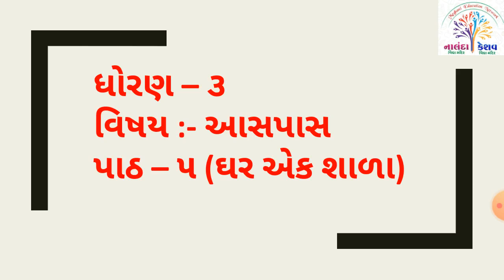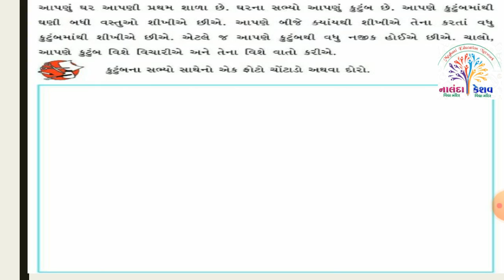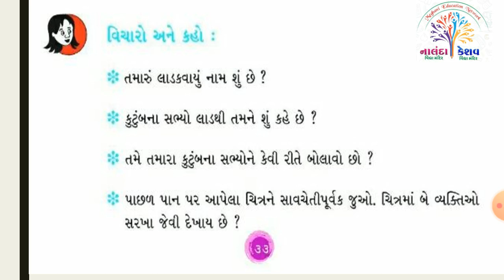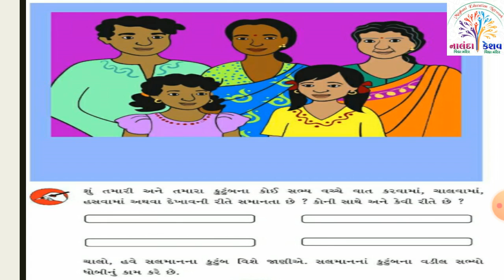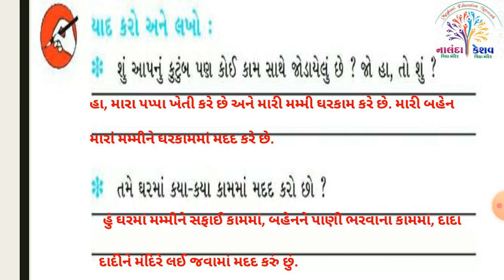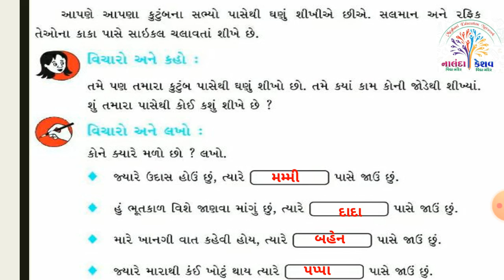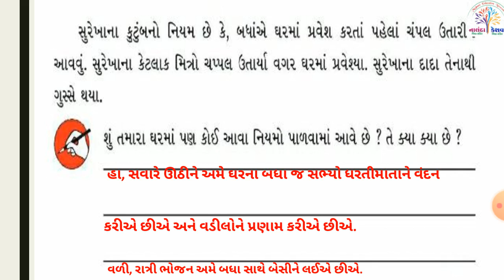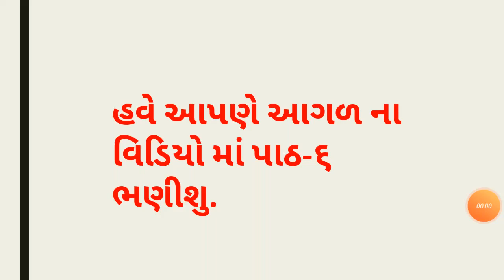ધો-3 આસપાસ પાઠ-૫ ઘર એક શાળા - સ્લાઇડ-૧ (STD-3 ASHPAS CH-5 GHAR EK SHALA SLIDE-1 )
ધો-3 આસપાસ પાઠ-૫ ઘર એક શાળા - સ્લાઇડ-૧
(STD-3 ASHPAS CH-5 GHAR EK SHALA SLIDE-1 )